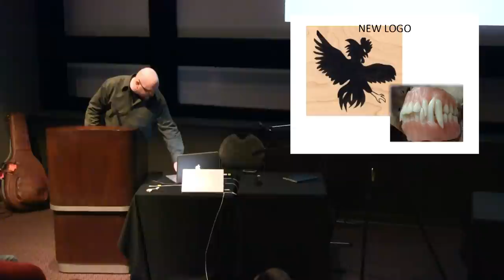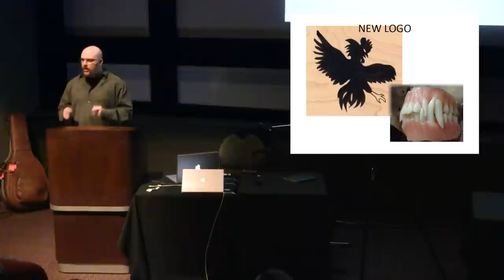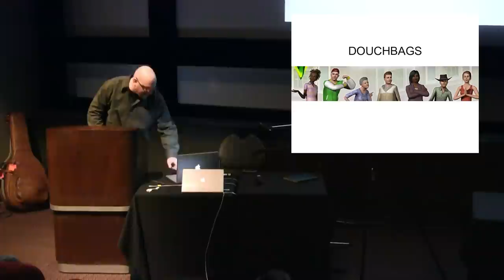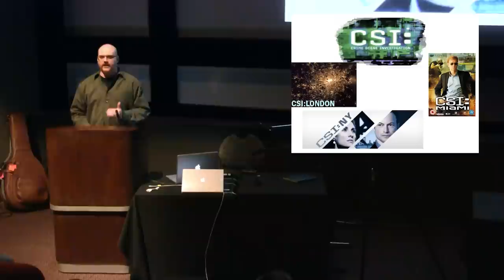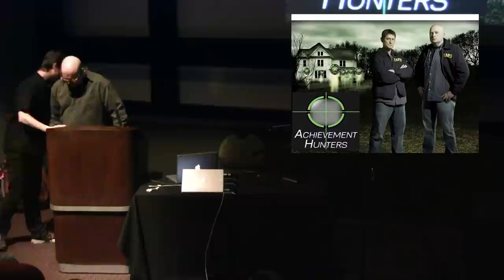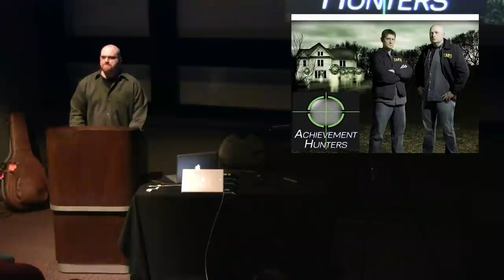Stephen "Stepto" Toulouse - Be Excellent To Each Other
Director of Policy and Enforcement for Xbox LIVE Stephen Toulouse talks about how we can all help each other have a better experience online.

This Talk was given at the RvB CanWest community event in Vancouver, Canada. For more information on RvB CanWest or to purchase tickets for next year go